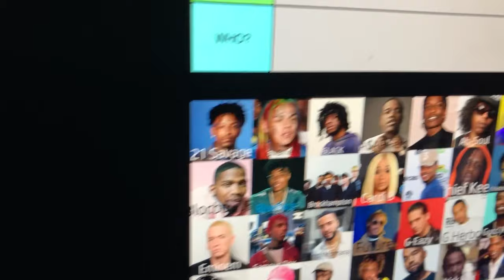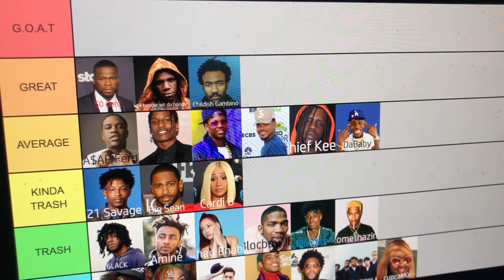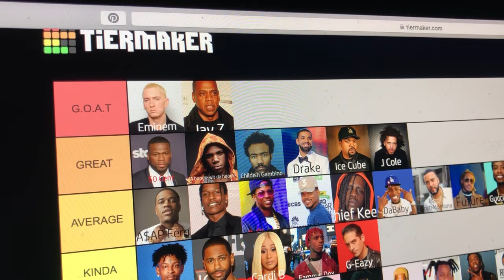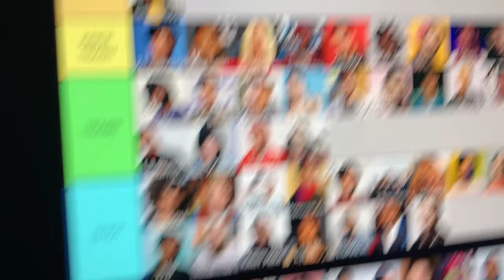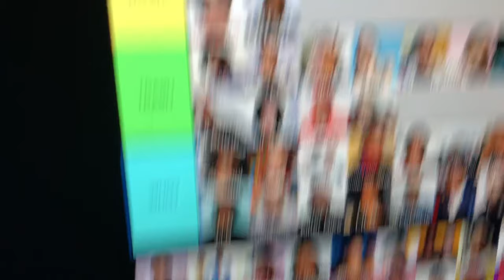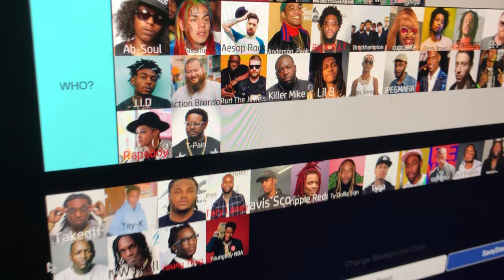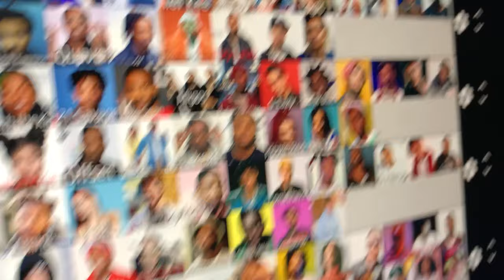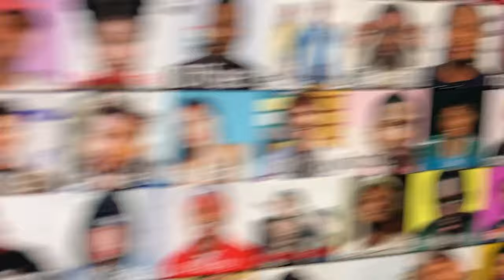Rapper Tier List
50 Millimeter Mafia's Sons Rapper Tier List.